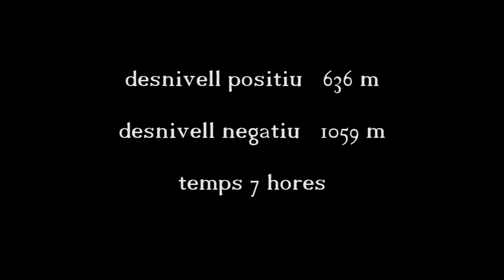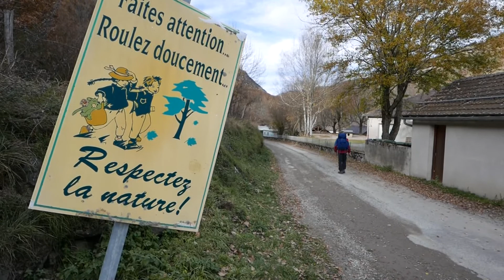Bons Homes Porta Merens les Vals